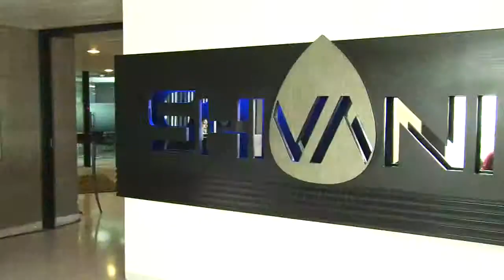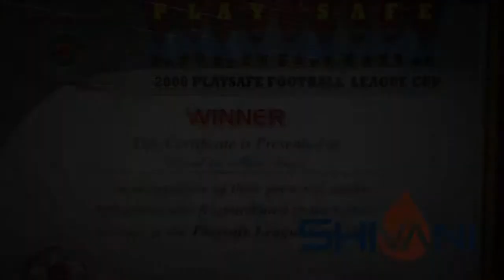Shiv-vani Corporate Film